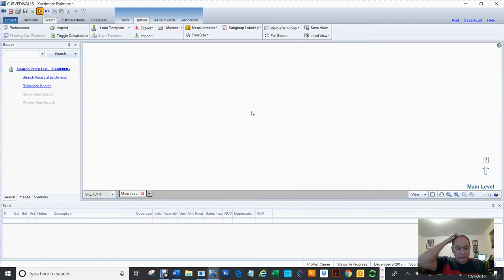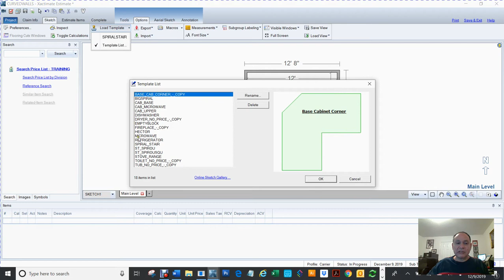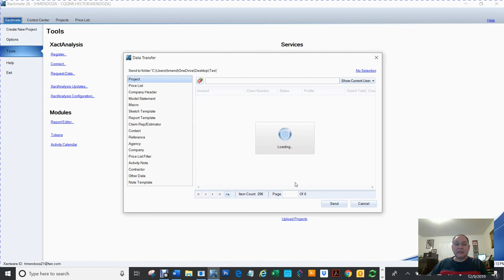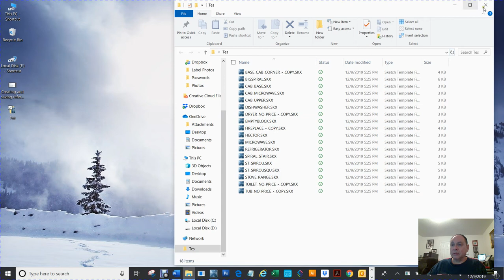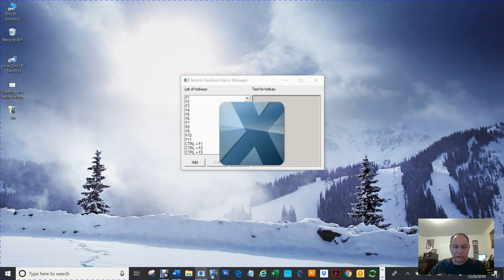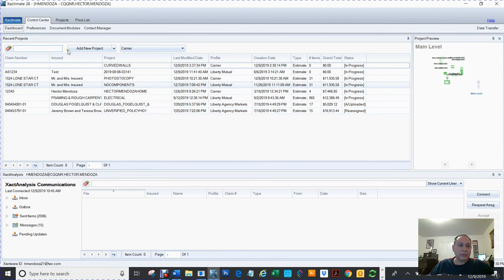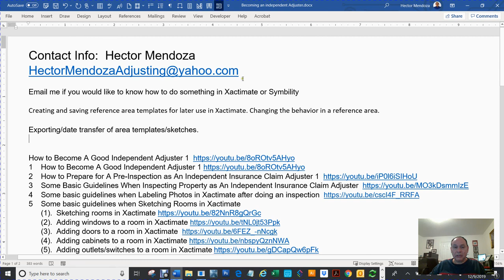Exporting data transfer of area templates or sketches (Xactimate)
Creating and saving reference area templates for later use in Xactimate. Changing the behavior in a reference area.

Exporting/data transfer of area templates/sketches.